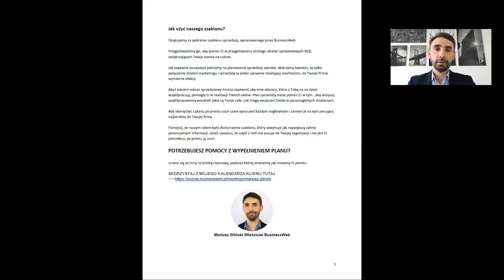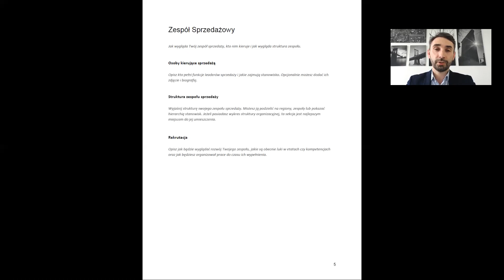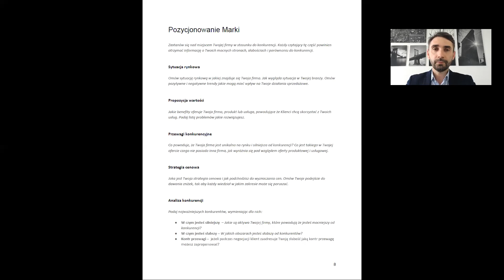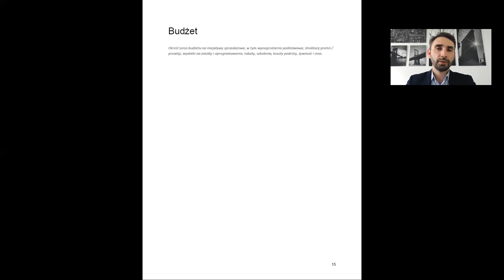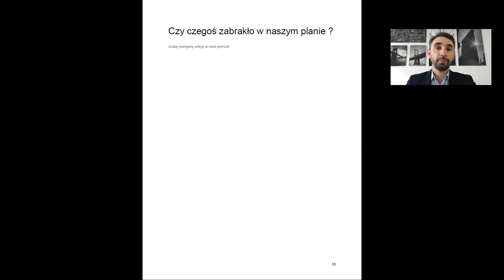Plan Sprzedaży - Szablon do pobrania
Jesteśmy partnerem Elite HubSpot! 🚀 Wdrożenie HubSpot z naszym ekspertem 👨‍💻– poznaj ofertę Chcesz działać samodzielnie?

Zachęcemy do pobrania naszego Szablonu Planu Sprzedaży. Przygotowaliśmy go, aby pomóc Ci w przygotowaniu strategii działań sprzedażowych B2B, zwiększających Twoje szanse na sukces.

W naszym szablonie patrzymy na planowanie sprzedaży szeroko. Wierzymy bowiem, że tylko połączenie działań marketingu i sprzedaży w jeden sprawnie działający mechanizm, da Twojej firmie wymierne efekty.

Abyś odniósł sukces sprzedażowy musisz zapewnić aby inne obszary, które z Tobą na co dzień współpracują, pomogły Ci w realizacji Twoich celów. Plan sprzedaży może pomóc Ci w tym , aby wszyscy współpracownicy wiedzieli jakie są Twoje cele i jak mogą wesprzeć Ciebie w poszczególnych działaniach.

Aby skorzystać z planu po prostu usuń szare opisy pod każdym nagłówkiem i zamień je na opis pasujący najbardziej do Twojej firmy.
Pamiętaj, że naszym celem było dostarczenie szablonu, który obejmuje jak największy zakres potencjalnych informacji. Jeżeli uważasz, że część z nich nie pasuje do Twojej organizacji i nie jest Ci potrzebna, po prostu ją usuń.

🎯 Chcesz dowiedzieć się więcej o dobrych praktykach biznesowych z HubSpot?

📚 Zdobądź dostęp do dodatkowych materiałów:

Zamień stronę WWW w generator leadów B2B!
Chcesz wybrać CRM dla małej firmy?
Jak stworzyć swój własny proces sprzedaży od zaraz!
Jak zbudować skuteczną kampanię ABM z HubSpot?

W BusinessWeb jesteśmy certyfikowanym Diamentowym partnerem HubSpot w Polsce. Pomożemy Ci wykorzystać HubSpot do zwiększenia Twojej efektywności działań marketingowych i sprzedażowych.